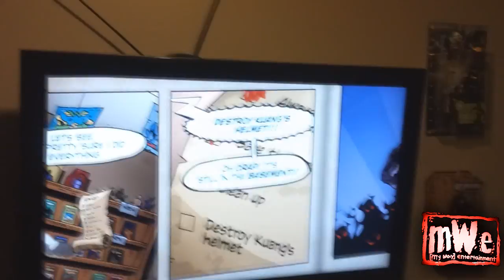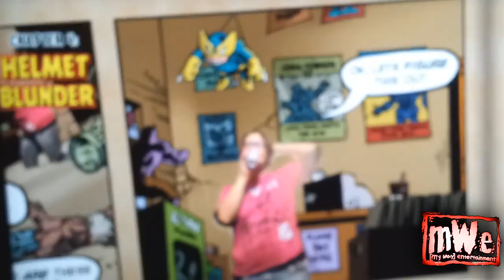Game Edition - Kung Fu High Impact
Found this in my folders. Forgot to put this out. It's all together unedited to show how much of a ball we were having.